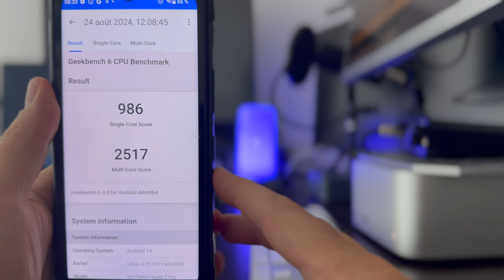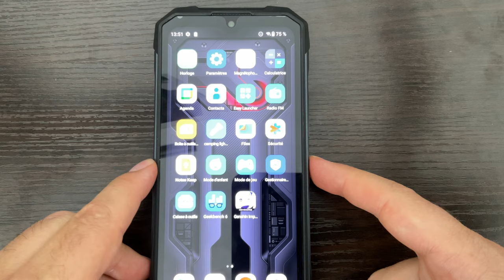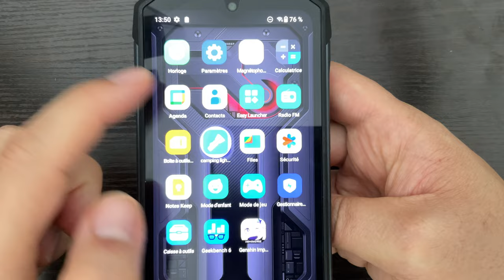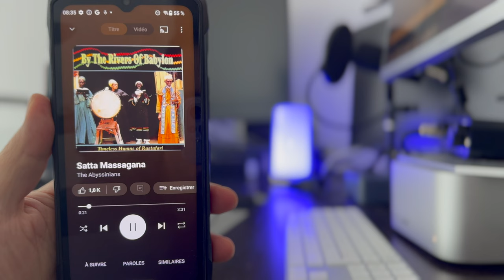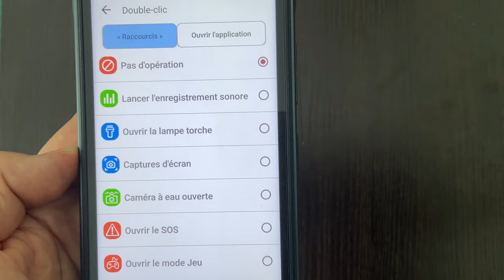HOTWAV HYPER 7 PRO : 200 MP, 120hz, 5G, 256 go de stockage et robuste ! (feat. Zanaïs)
Je vous propose un téléphone robuste de chez HOTWAV, le HYPER 7 PRO.
Grosse autonomie avec une batterie de 10800 mAg, 5G, Wifi 6 et plus encore.
Achetez HYPER 7 PRO